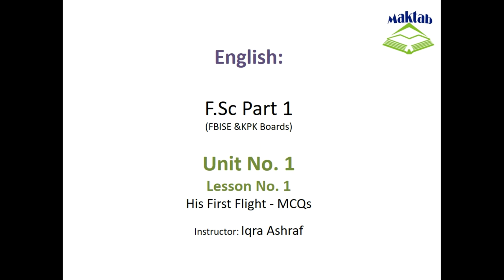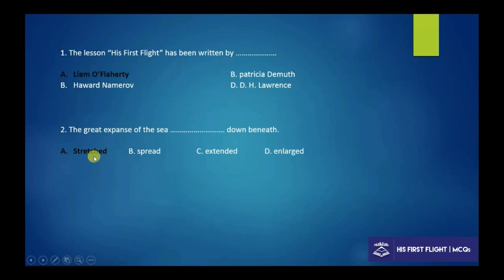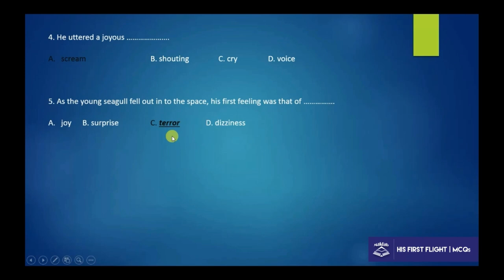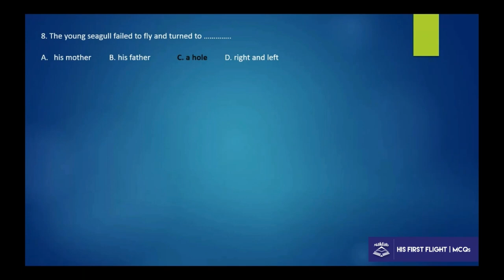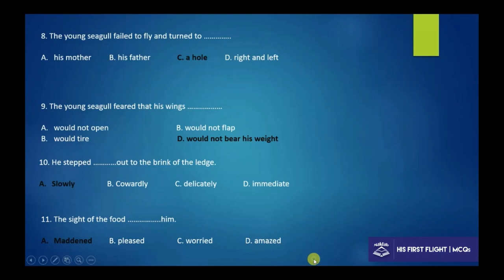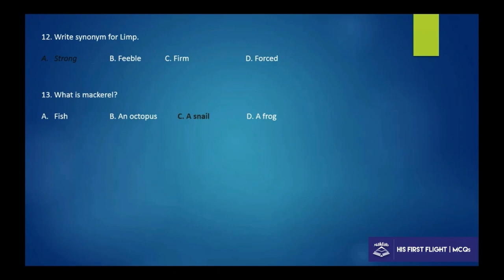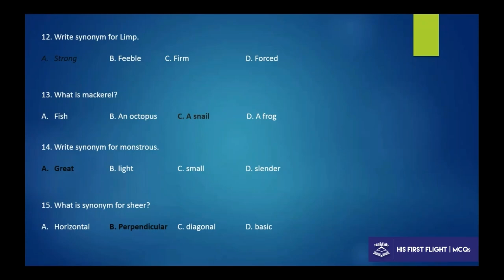FSc English Book 1, Unit 1, LEC 6: His First Flight (MCQs)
This video lecture   (F.Sc. First Year English) covers MCQs of first lesson of Unit No. 1 "His First Flight"